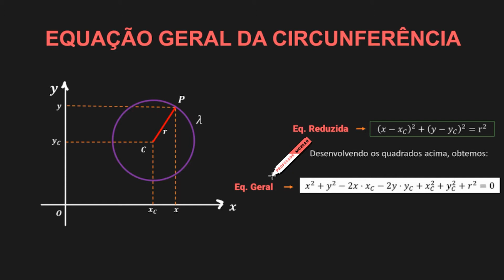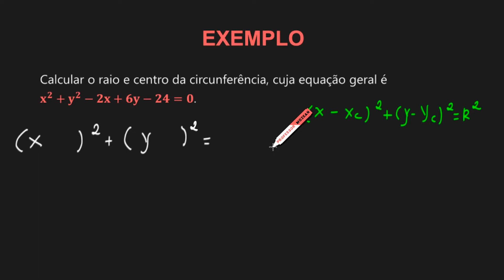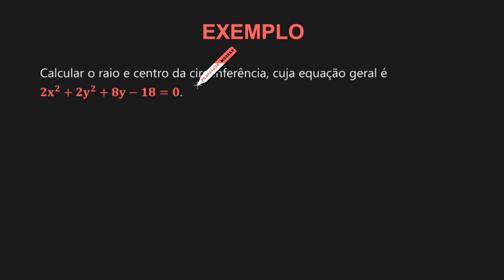Equação Geral da Circunferência │ Geometria Analítica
Na aula de hoje iremos aprender como encontrar a equação geral da circunferência. Teremos a resolução de exercícios para encontrar o raio e encontrar o centro da circunferência.

A equação geral de uma circunferência é definida quando se desenvolve a equação reduzida.

Espero que você consiga eliminar quaisquer dúvidas sobre este conteúdo. Muito comum cair esse conteúdo em vestibulares, concursos, espcex e Enem.

Bons estudos.